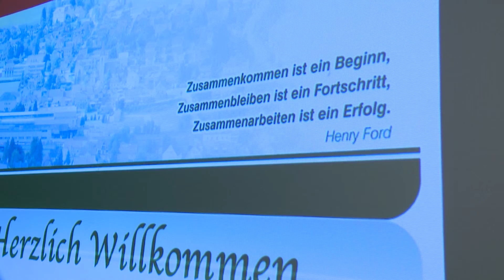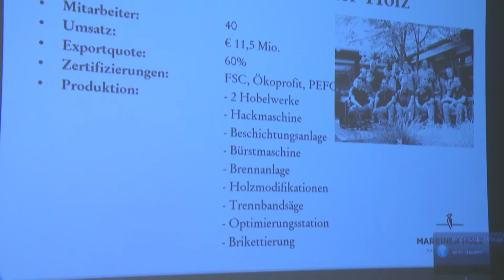Wirtschafts- Neujahrsempfang St Marein im Mürztal 2017